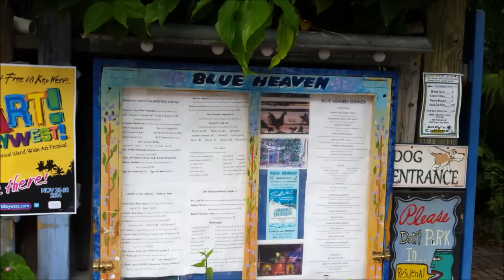RV Trip - Breakfast at Blue Heaven (P35)